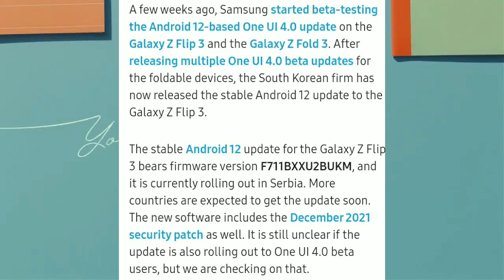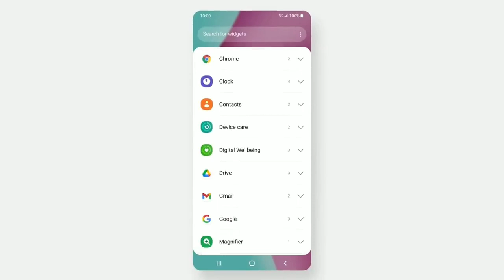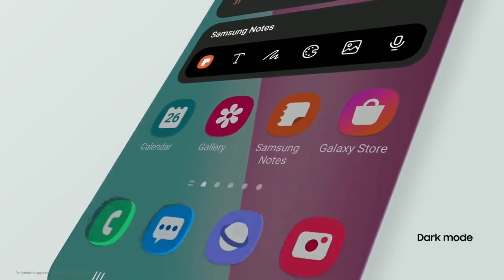Samsung OneUI 4.0 Android 12 Stable Update Released For More Devices | Good News For Samsung User's